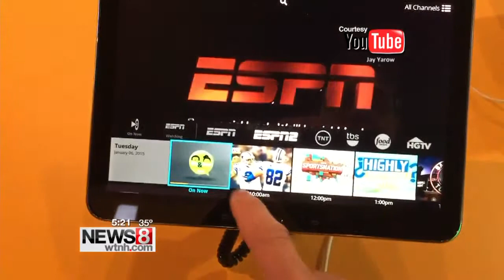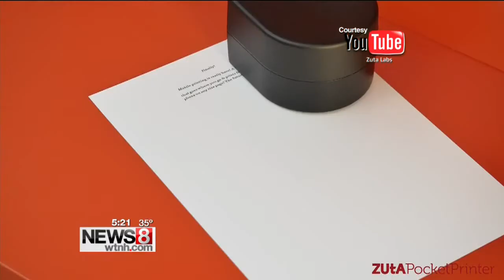Tech Talk Tuesday: Consumer Electronic Show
The annual International Consumer Electronics Show, better known as CES, was held in Las Vegas last weekend.